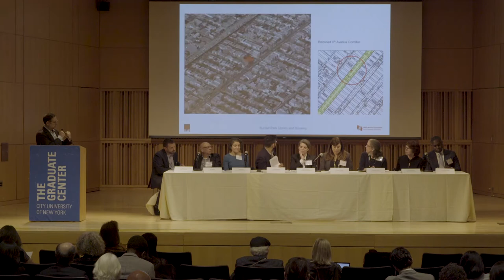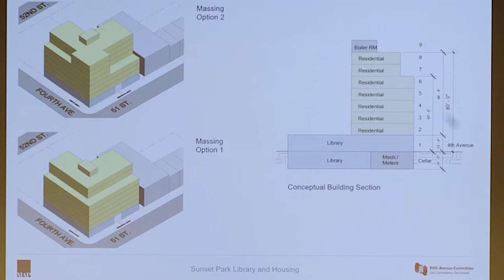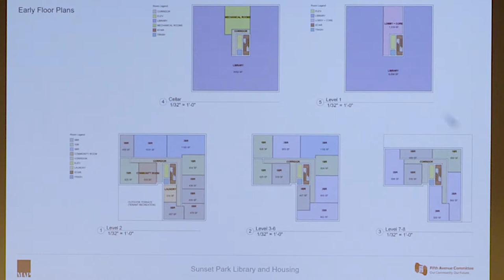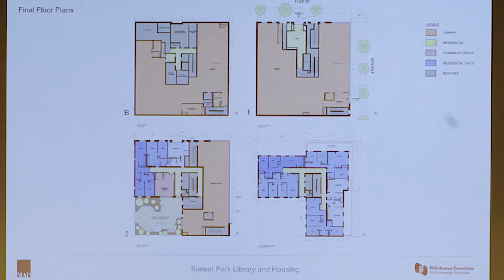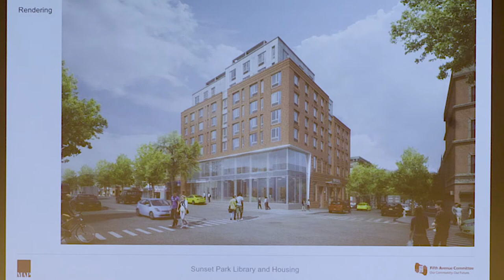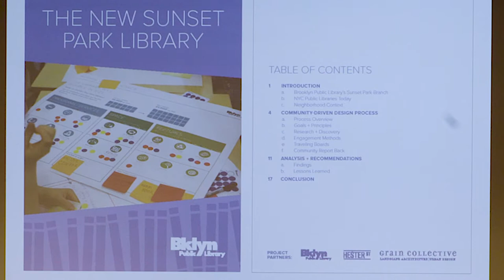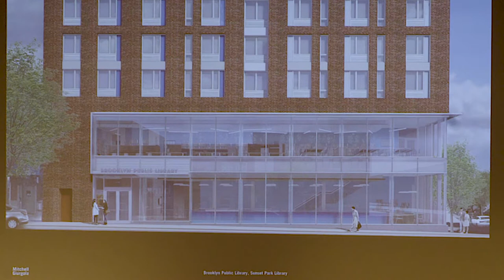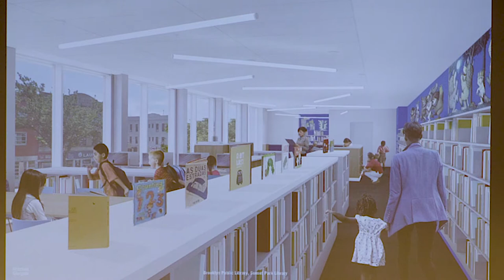Panel Discussion: Re-Envisioning 21st Century Public Libraries & Affordable Housing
Fifth Avenue Committee's panel discussion held at CUNY Graduate Center on April 17, 2019. This panel discussion was made possible in part with support from the Charles H. Revson Foundation.